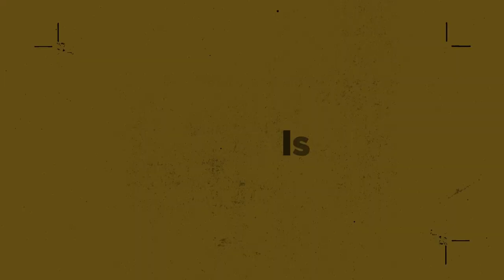Skeptical - Week 1 - Haywood Campus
Skeptical
Brandon Shiley
Upstate Church Haywood